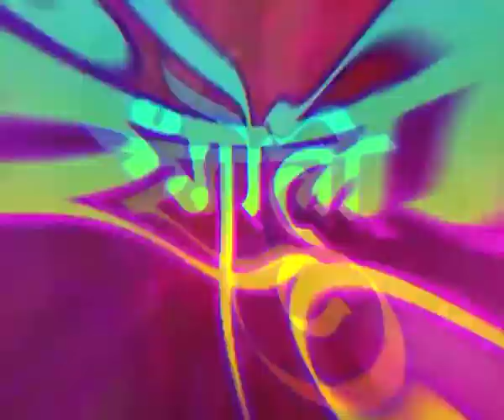DD Premiers : 22nd March 2023